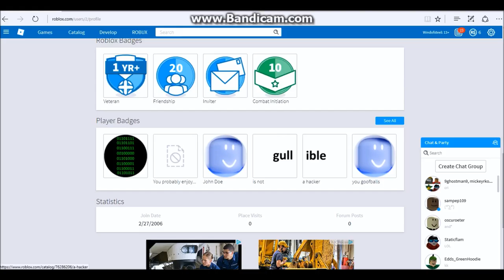Spring Break Rush Finale - John Doe Day & Playing on March 18th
Hey Guys! ConeheadGaming here, and today I decided to play ROBLOX on March 18th on my Real Account just to show nothing's happened. So, Today I also played 4 Different Games on ROBLOX, each having a Little Amount of Time to play on. Also if you haven't seen the beginning of the Video, I showed you that John Doe was not real and showed a little Secret that was shown in his Player Badges. ROBLOX also addressed this whole John Doe situation on Fandom. Peace!